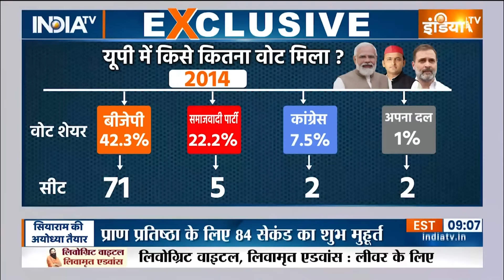22 जनवरी को रामलला की प्राण प्रतिष्ठ्र में शामिल होगा क्या विपक्ष ? Ram Mandir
22 जनवरी को रामलला की प्राण प्रतिष्ठ्र में शामिल होगा क्या विपक्ष ? Ram Mandir